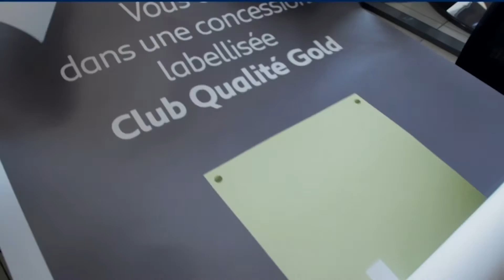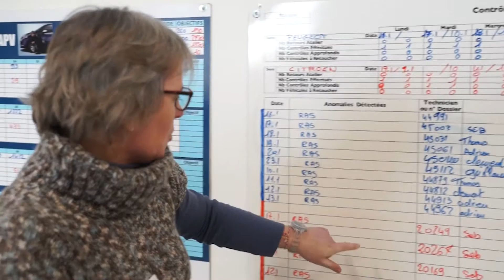Journée de la femme